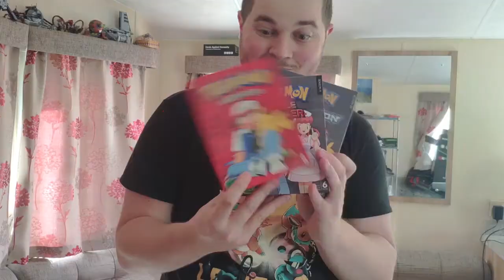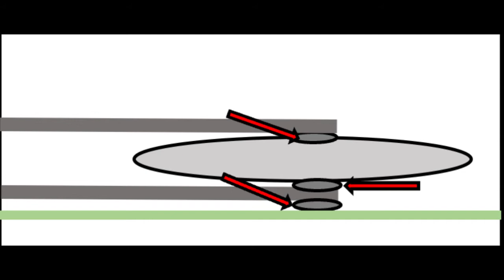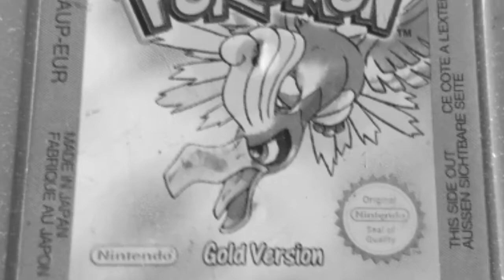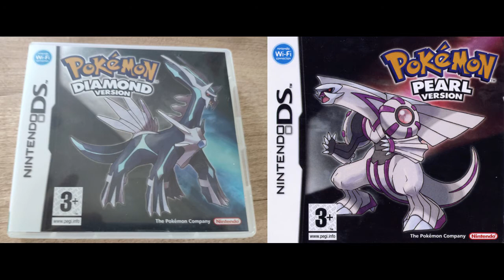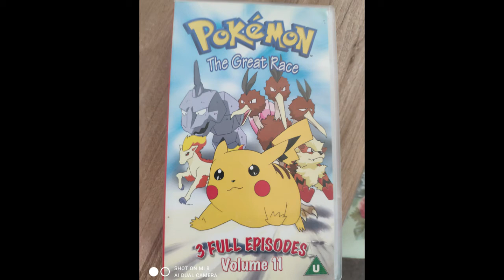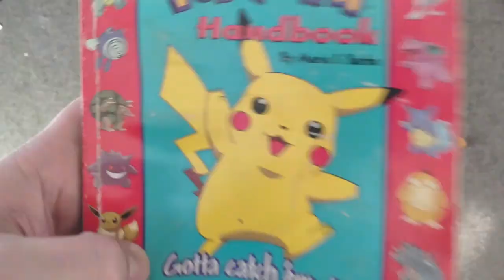Dudley's PokeKnowHow Ep 40 "Internal Batteries"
This could arguably be the most important Episode i've made yet!